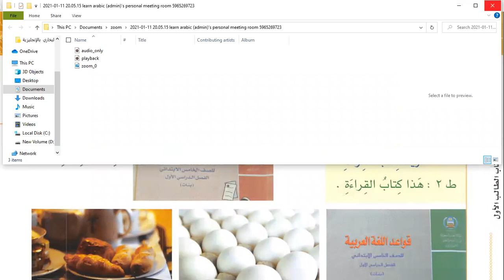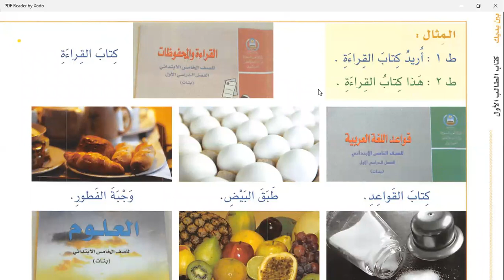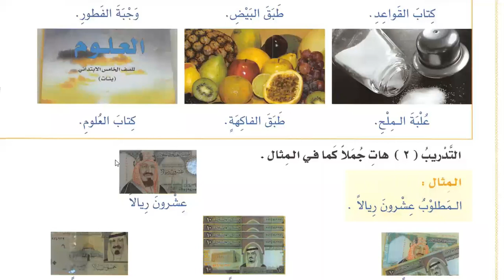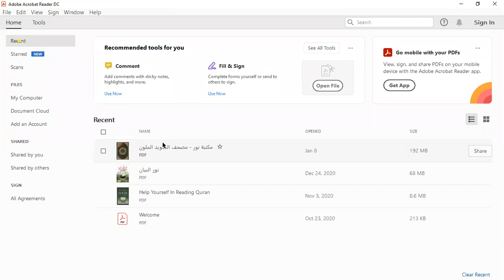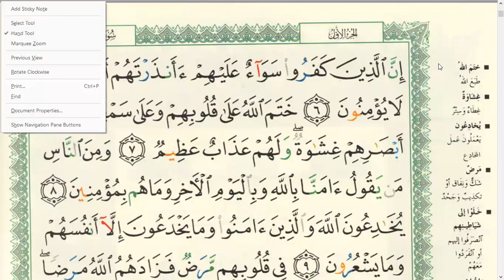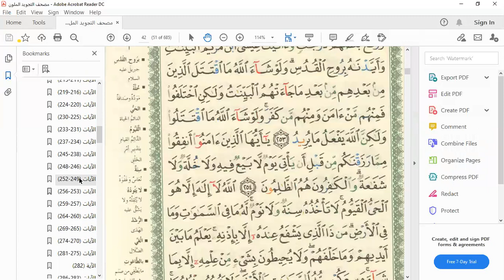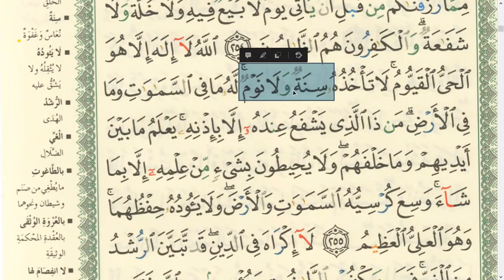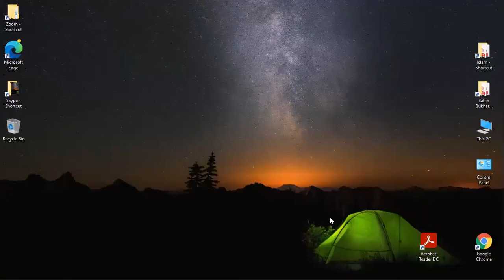Class 56 | Lesson 77 of Al Arabiyyahtu Bayna Yadayk Book 1 Part 2 in English